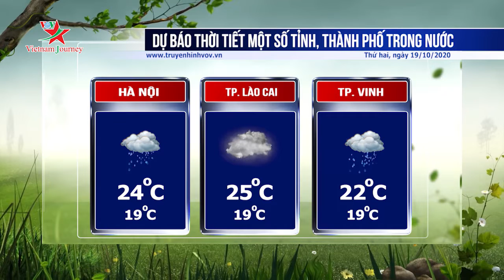Dự báo thời tiết các tỉnh thành ngày 19/10/2020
Thủ đô Hà Nội có lúc có mưa, nhiệt độ từ 19-24 độ C. TP Vinh nhiều mây, có mưa to. TP Huế nhiều mây, có mưa, nhiệt độ từ 23-28 độ C. TP Hồ Chí Minh có mưa rào và dông rải rác, nhiệt độ từ 23-31 độ C.